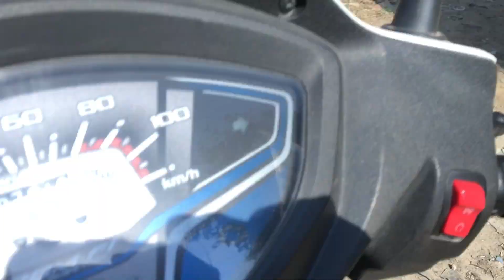Hmari motor per party 🎉 ho rahi hai 😍